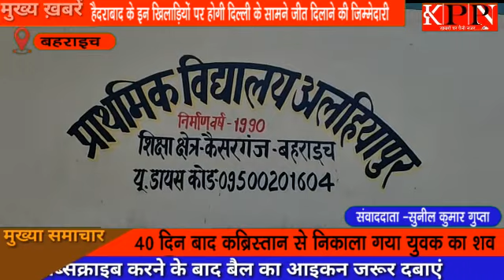40 दिन बाद कब्रिस्तान से निकाला गया युवक का शव.....kppn News